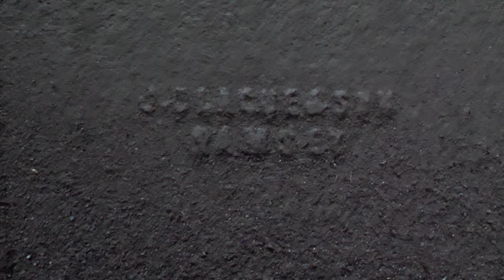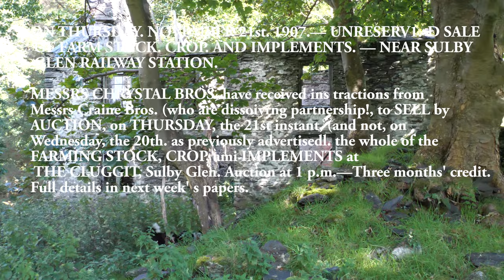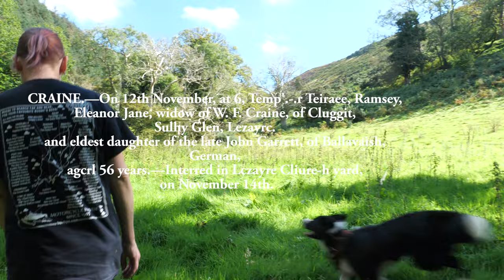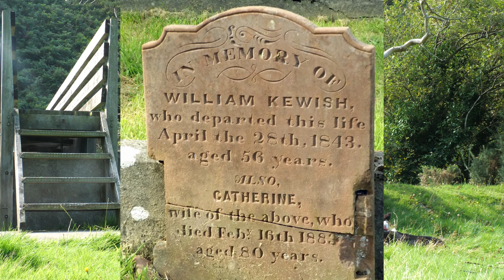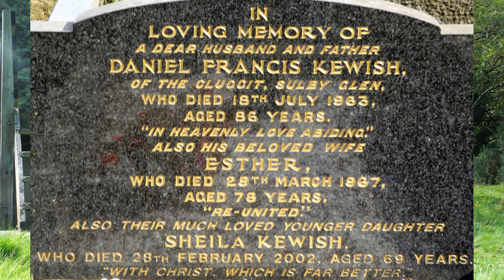Ray & Carla, Isle of Man, The home of the last man hung in the Island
In 1872 John Kewish got into an argument with his father and tragically his father was killed, and for his crime he was executed. This little film is about the place he lived, how they survived, walking the well trodden paths the families would have used daily, and a walk to the Cluggitt falls one of the longest drops in the Island so steep even sheep struggle for a foothold. It was a sobering video with feelings of sadness and thoughts outside of our usual walks, and questions over whether he was the perpetrator, or was he protecting a third party, lots of prose has been written by much better educated folks than us who have pondered the issue too. Carla reads the confession from John Kewish a few days before the gruesome execution, and finally an old picture depicting the accused.

Ray & Carla